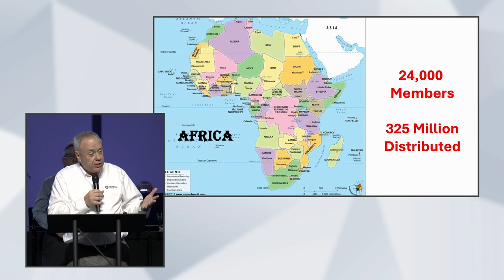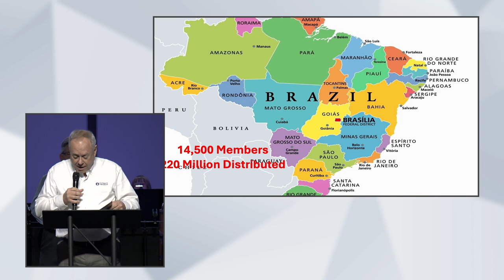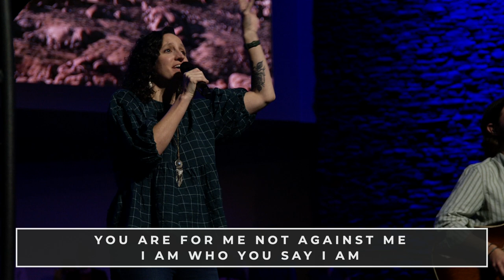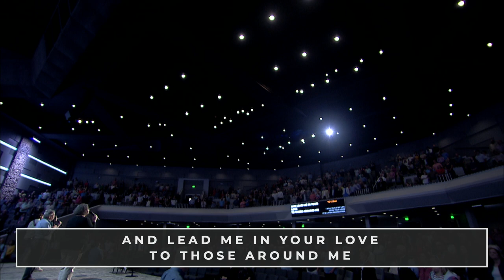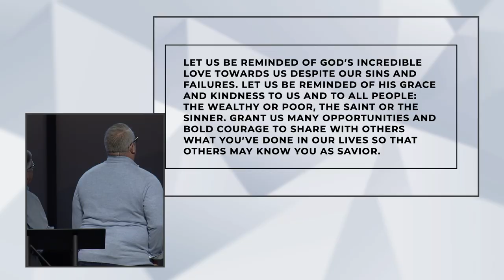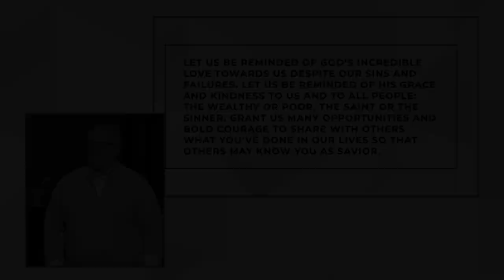April 7, 2024 | Worship Service Replay